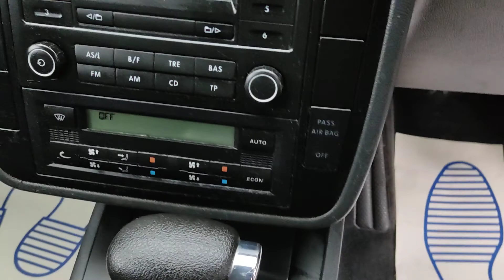MA57LXR VW Sharan 1.9 TDi Automatic 7 Seater.